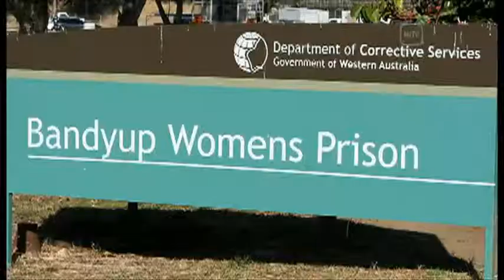SISTERS INSIDE – SOARING NUMBERS OF INDIGENOUS WOMEN JAILED FOR FINES DEFAULT IN WA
The Deaths in Custody Watch committee has spoken out against proposed changes that will see sentences increased for those who default on outstanding fines. The proposals from Corrective services minister Joe Francis threatens Centrelink payments and increased prison time... something the Watch Committee believes will only lead to more deaths in custody .